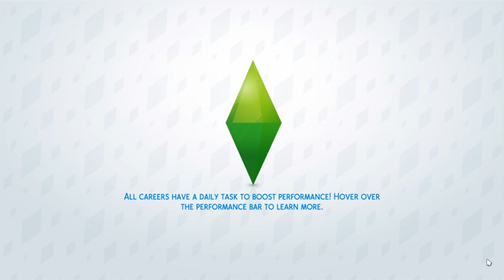Sims 4- Lloyd Foster Home #10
NEW foster child!! Cecil Oates
We have 3 toddlers and  8 children: (6 girls & 2 boys)

T- Desiree Leavitt
T- Amara Hopson
T- Josh Goodwin
C- Allen Epps (we adopted)
C- Sidney Gravatt
C- Skyler Bush
C- Madelynn Priestley
C- Britney Houlihan
C- Marlene Walters
C- Hector Hansen
C- Cecil Oates

Happy Simming everyone!!